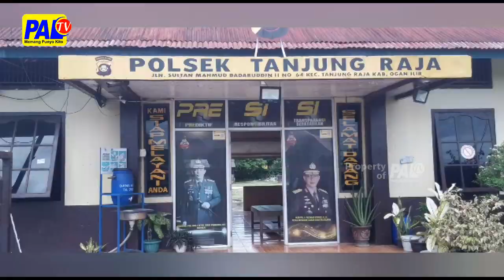Ribut Di Acara Ot Ditangkap | Paltv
Terlibat Dalam Perkara Pengoroyoan Yang Berujung Dengan Penusukan / Di Arena Orgen Tunggal // Pria Berinisial As / Warga Kampung Bawah Lingkungan 3 / Ditangkap Polisi